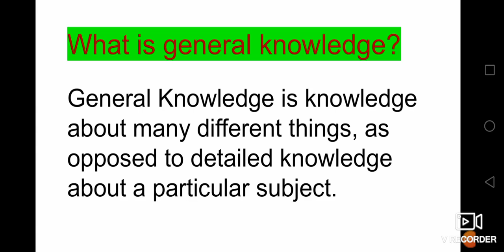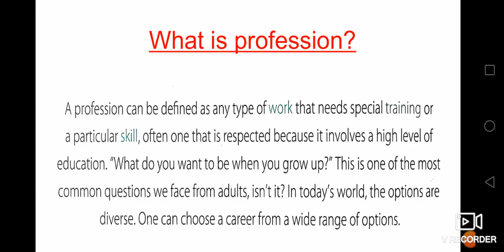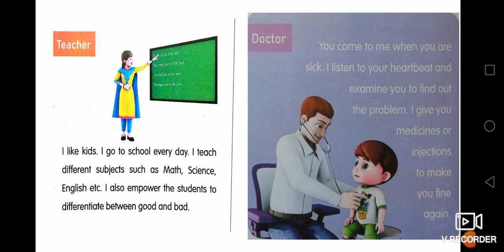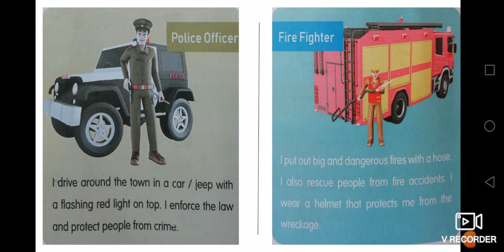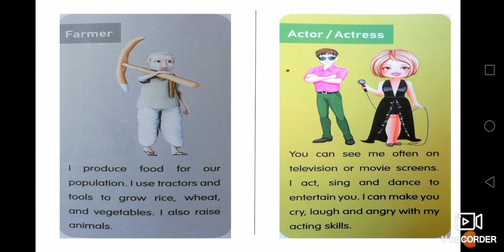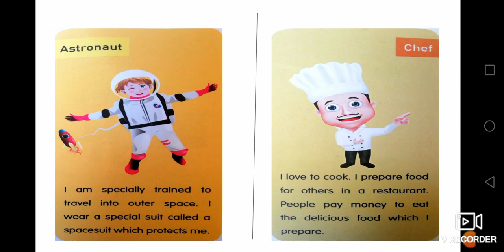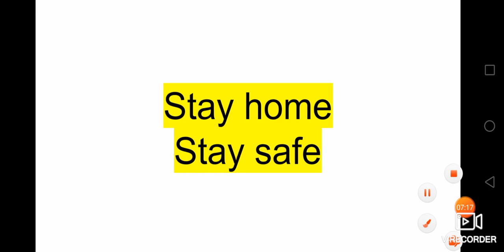G5 G k 13 06